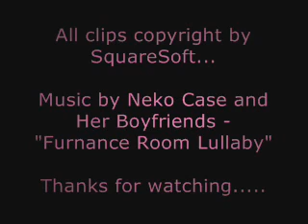Squall and Rinoa - Furnace Room Lullaby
This is an interesting song which I thought would go nicely with FF8 so here it is :D Enjoy!